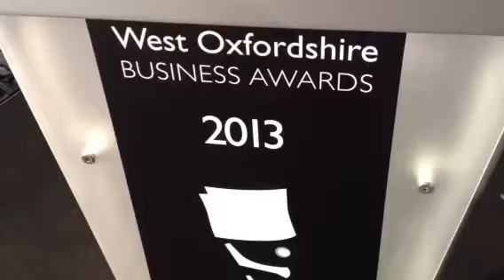woba2013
Venue decor Oxfordshire